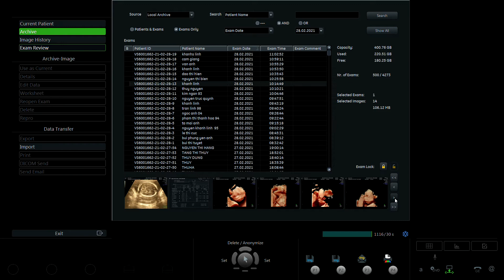LÊ KHÁNH LINH 1993 02